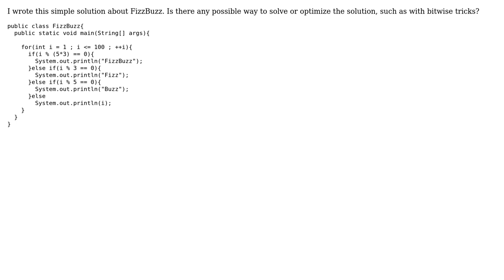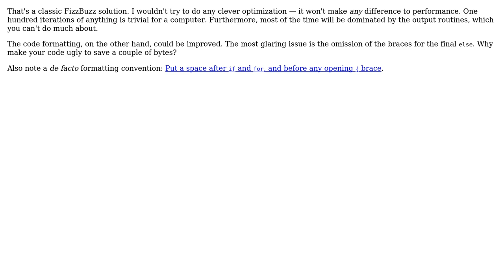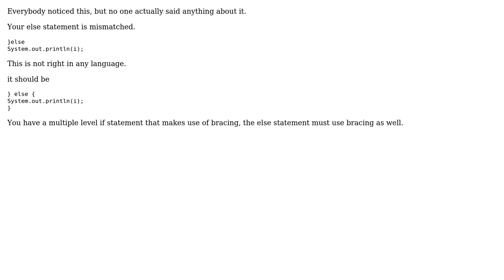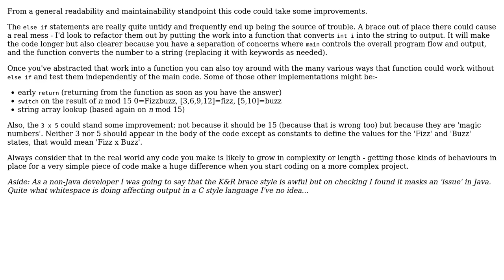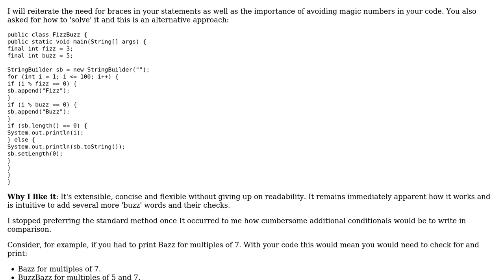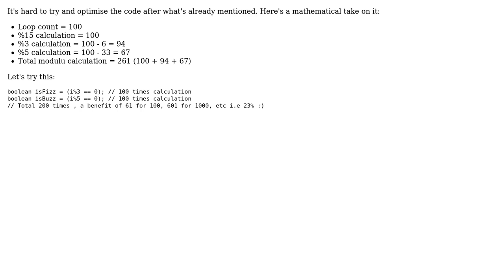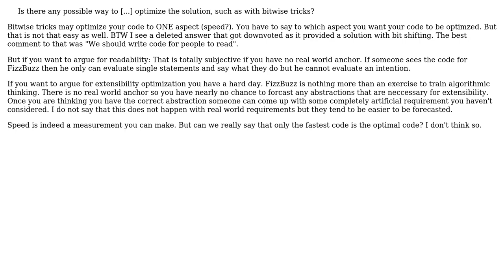Code Review: FizzBuzz Problem Solution (10 Solutions!!)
Code Review: FizzBuzz Problem Solution

With thanks & praise to God, and with thanks to the many people who have made this project possible! | Content (except music & images) licensed under CC BY-SA | Music | Images & others | With thanks to user Yodism user user2023861 user Thomas Junk user thepace user sharptooth user RubberDuck user oopexpert user Malachi user Legato user James Snell user Jamal user 200_success and the Stack Exchange Network Trademarks are property of their respective owners. You are responsible for your own actions.